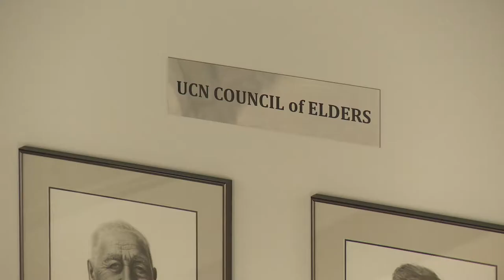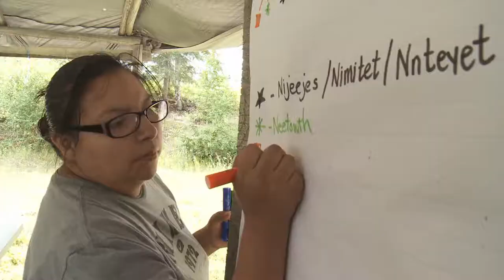University College of the North | Legacy of the Elders (Trailer)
Elders from northern Manitoba envisioned a post-secondary institution committed to northern and Indigenous communities: University College of the North (UCN) is that legacy. Legacy of the Elders explores this journey, from the dedication of the Steering and Implementation committees, to the voices of community trailblazers whose footsteps remain deeply entrenched in the local landscape and northern memory. This rich foundation reverberates in the heartbeat of UCN’s learning environment! Milestones include two main campuses, twelve regional centres, and education systems like the Kenanow Learning model that are rooted in Indigenous knowledge and unique to UCN curriculum.

** a STRONGFRONT.tv production **
Executive Producer | University College of the North
Producer and Director | Jesse Green
Director and Writer   |   Vanda Fleury-Green
Editors | Nathaniel Magbanua and Jesse Green